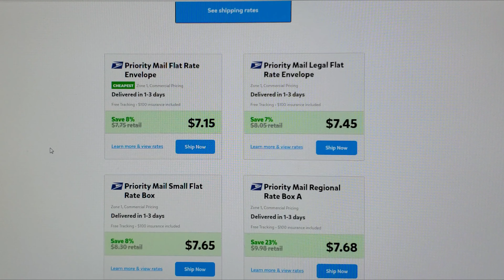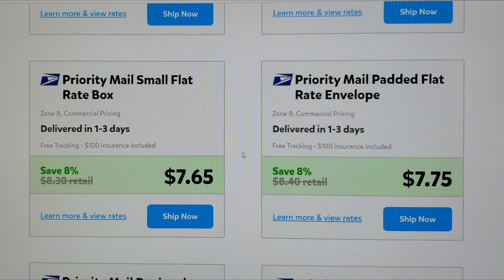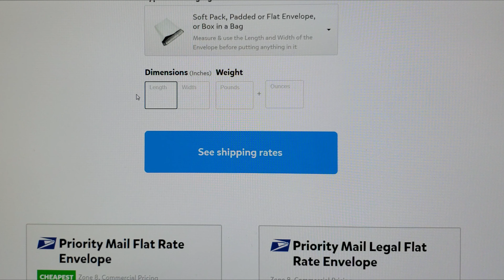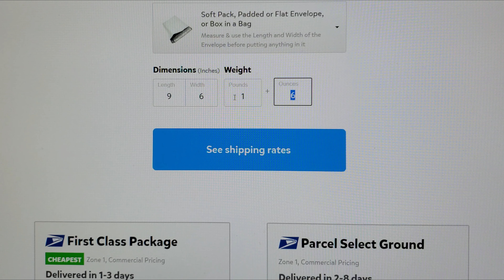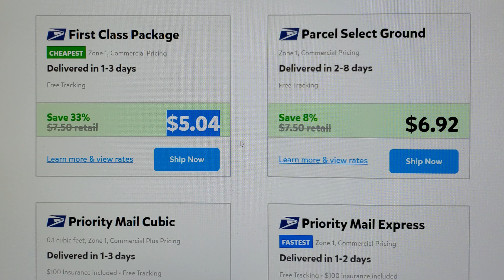Transitioning Is Part of the MilFam Life | Home Business Shipping Costs Explained | 09.02.-03.20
FOLLOW ME Instagram - @verolovesbunnies